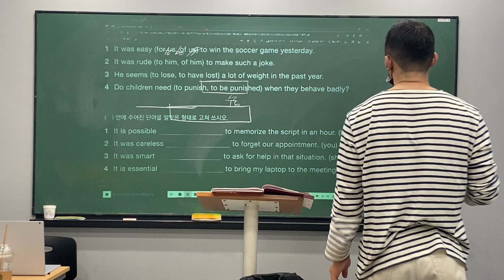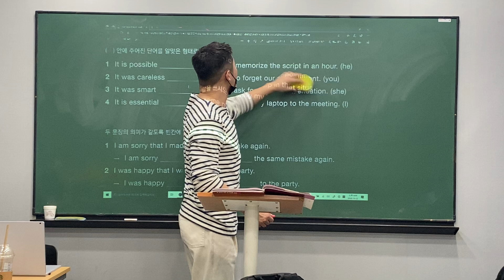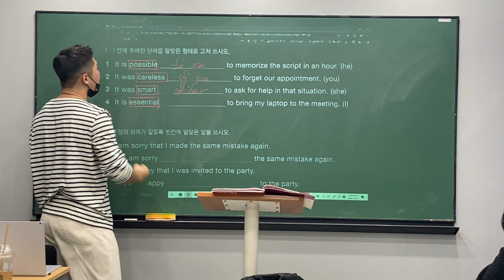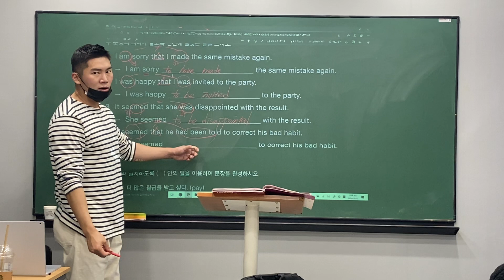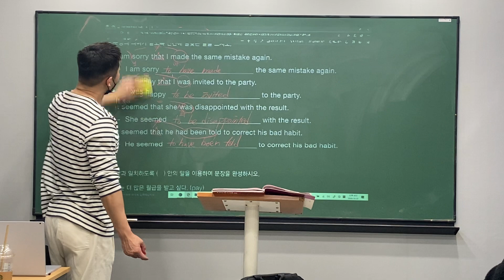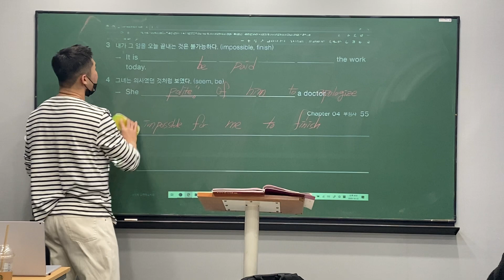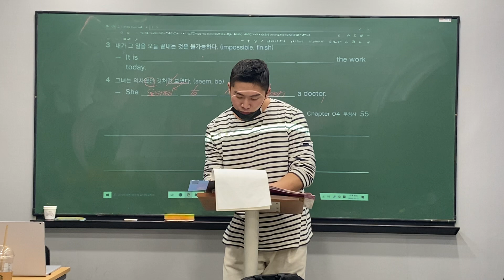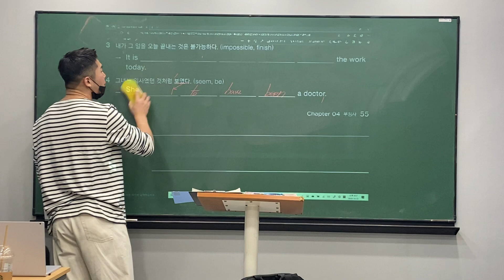2020_10_22_중2TX1-2